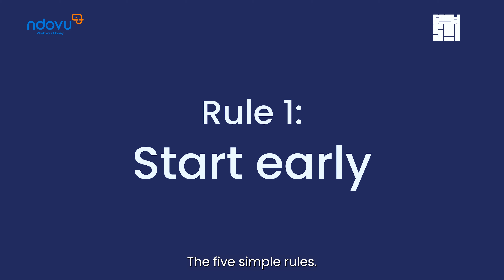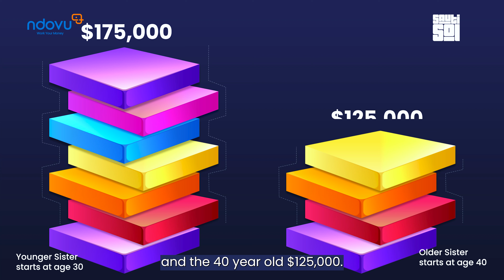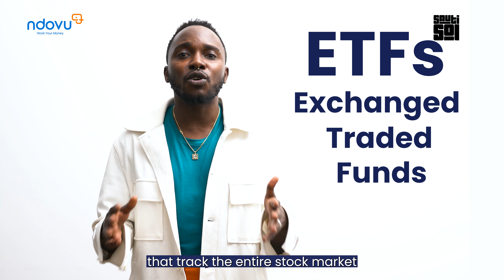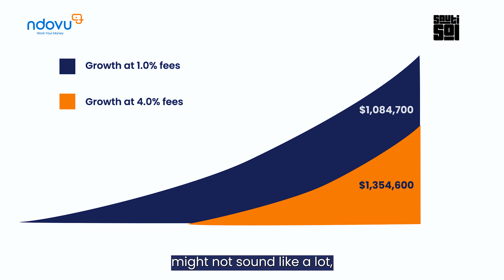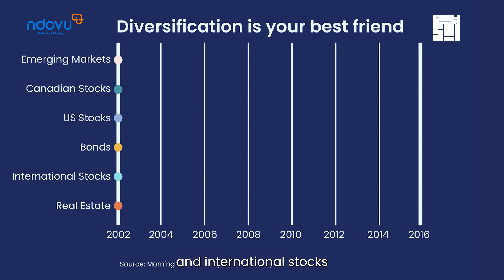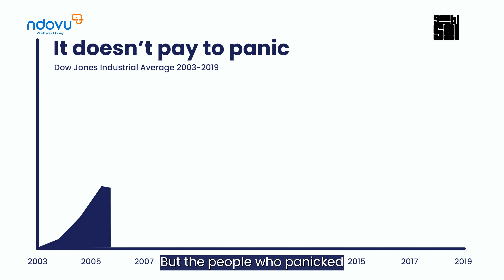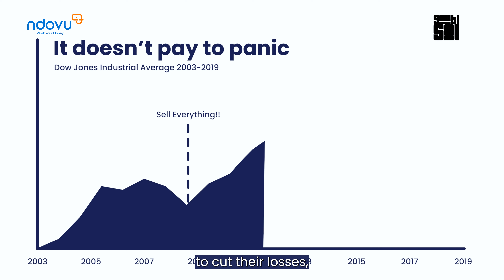Investment Masterclass 4 | Simple Rules of Investing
This might be the most important episode to you as an investor. In this episode, we tackle the simple rules of investing. We talk about compounding interest,  we embark on how to pick stocks, putting all your eggs in one basket, etc.